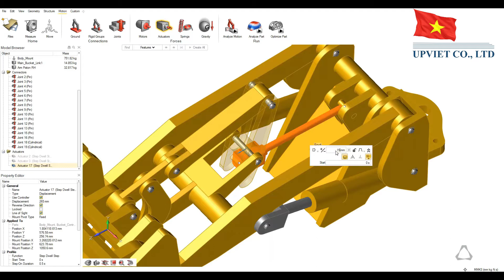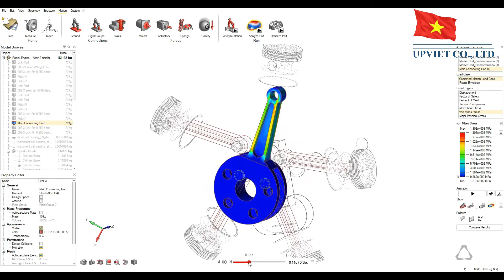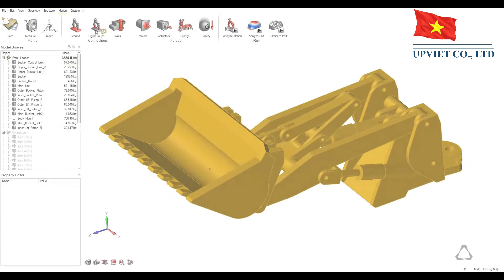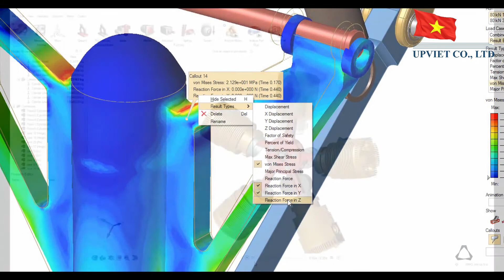Altair Inspire Motion